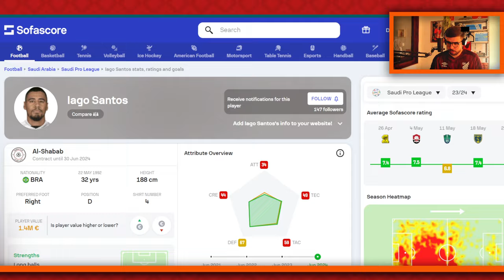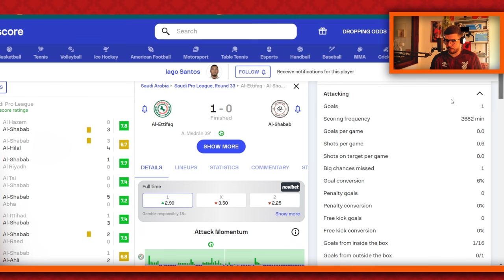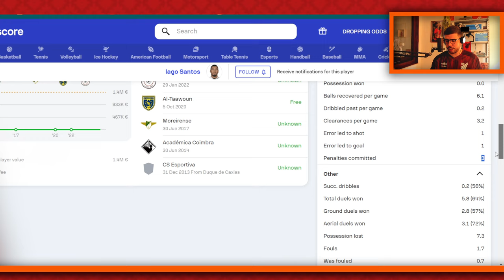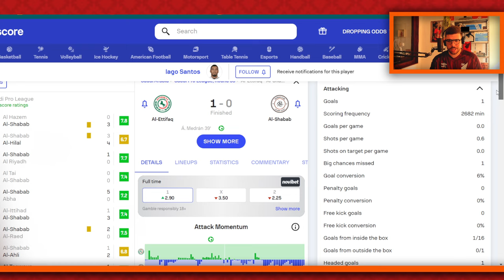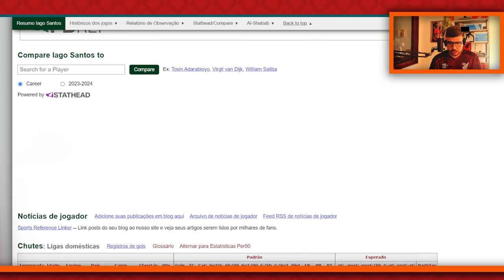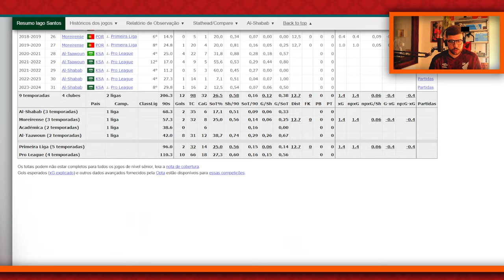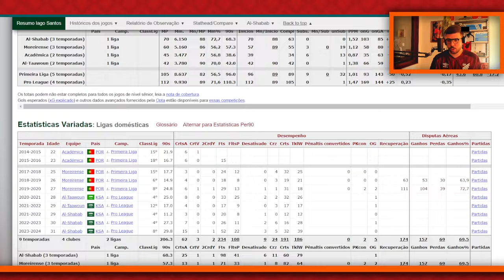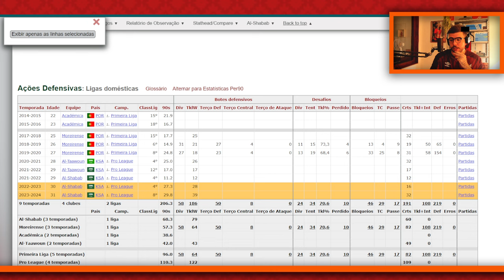MERCADO DA BOLA: Athletico TEM INTERESSE em Iago Santos, zagueiro do Futebol Árabe!